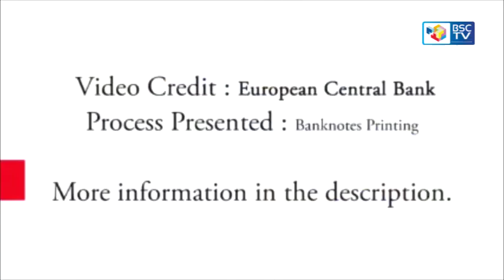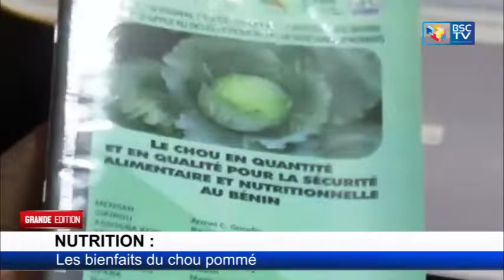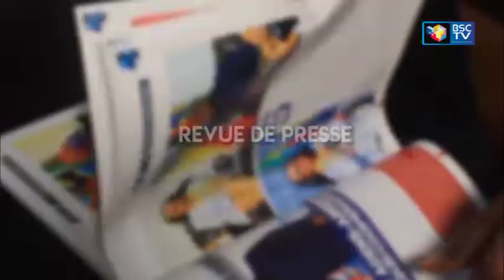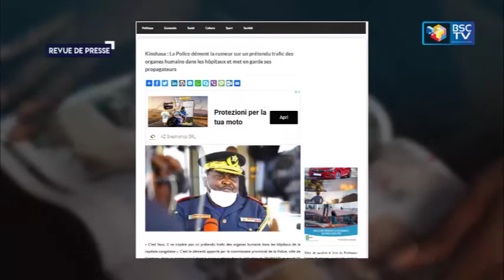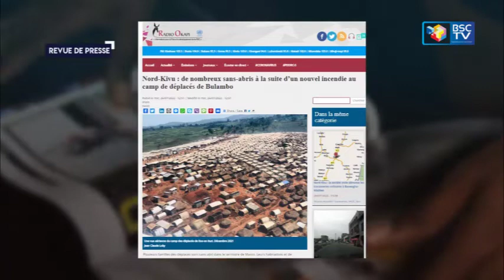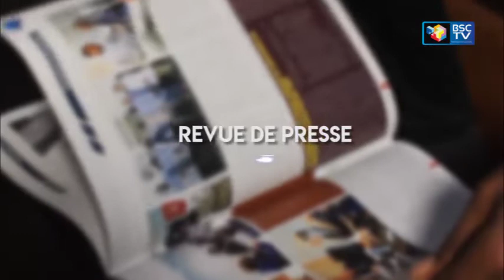INFOS RDC: JT ET REVUE DE PRESSE DU 26/JUILLET/2022